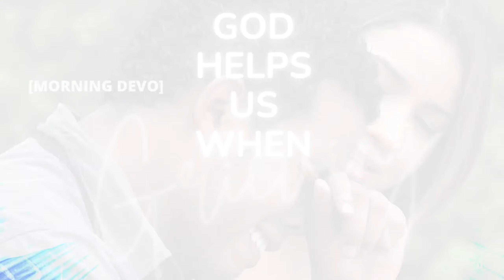God Helps us when grieving [Morning Devo]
How do you help someone who's grieving?